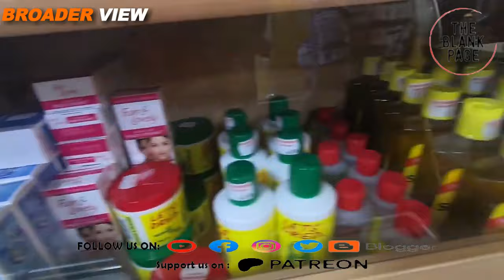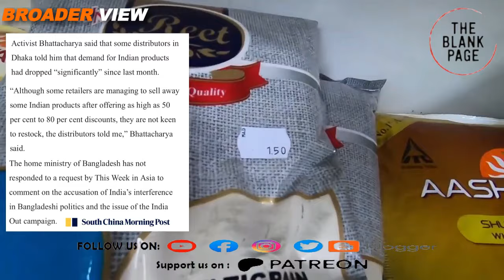Bangladesh’s India out campaign is hitting the streets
bangladesh 's indiaout campaign is making headlines in international media as it gains traction, local shopkeepers are reporting that there is significant drop in the sales of Indian products. Watch details in this episode of theblankpageofficial